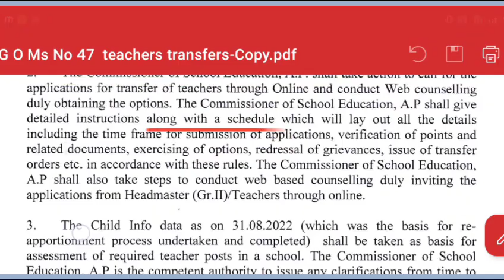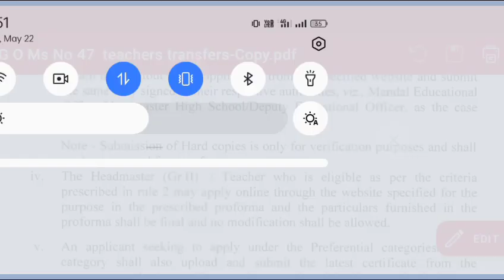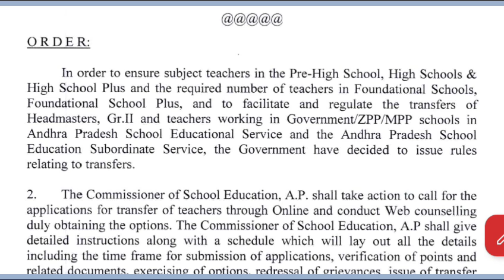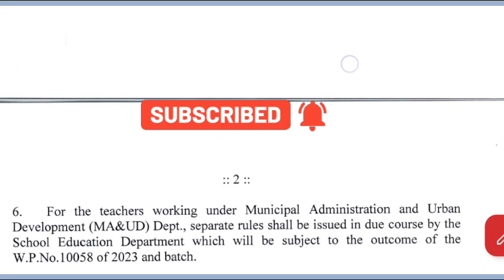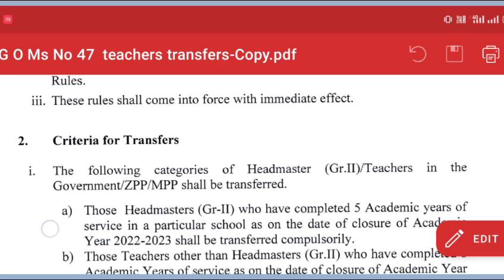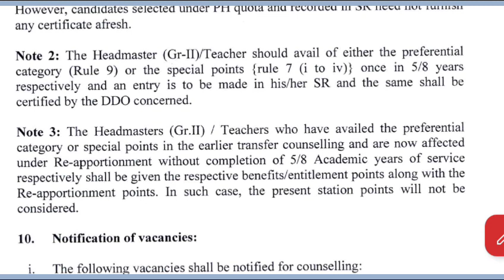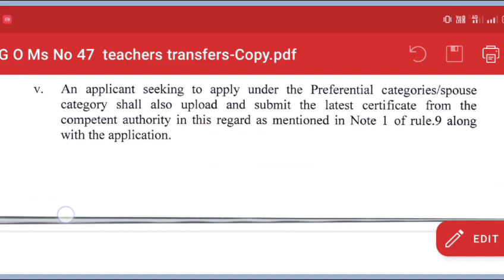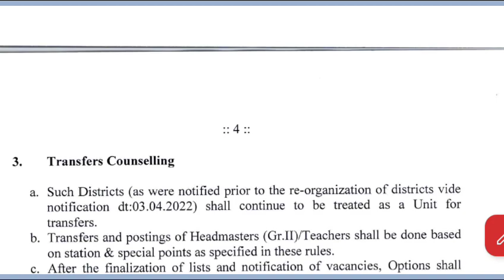టీచర్ల బదిలీల జీవో2023 విడుదల పూర్తి వివరాలు,Download pdf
PDF FILE